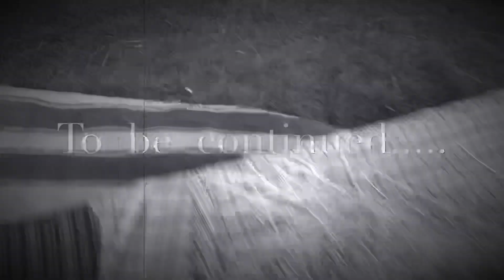Saith ka Jaatni Se Ishq ( सेठ का जाटनी से इश्क ) Part -2 || Producerdxxx